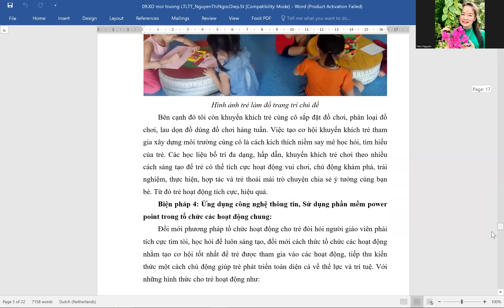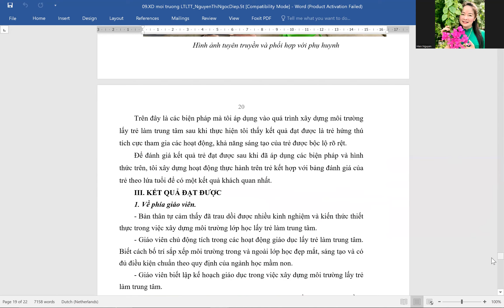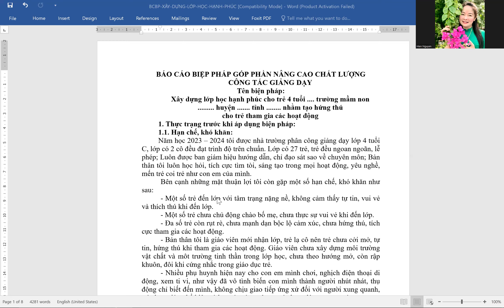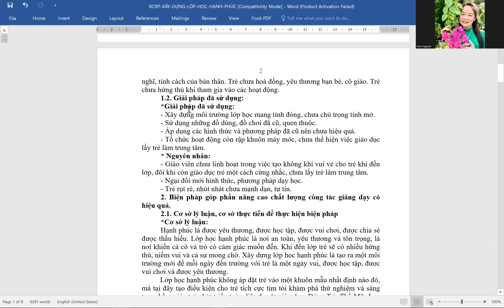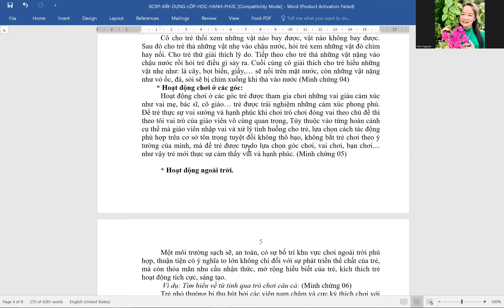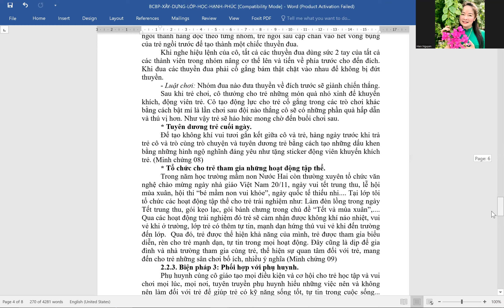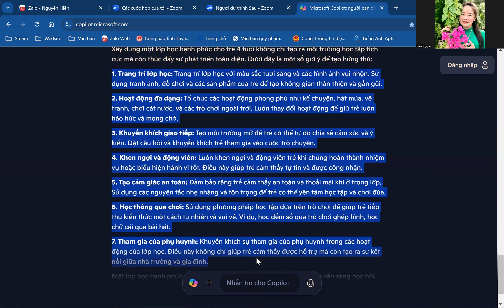Biện pháp xây dựng môi trường hạnh phúc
Nội dung khóa học Steam cơ bản
1: Steam là gì và cách áp dụng steam vào chương trình GDMN
2: Giáo án 5E và Áp dụng quy trình khám phá trong mọi hoạt động.
3:  Soạn giáo án EDP và cách tạo ra mọi thứ bằng EDP
4: Ứng dụng Montessori với nhà trẻ và Reggio với xây dựng môi trường lớp học.
5: Thiết kế bài giảng, SKKN bằng công cụ AI
6: Giáo dục Steam và Giáo dục SEL (Giáo dục cảm xúc xã hội)
👉 👉 👉 Khoá học có cấp chứng nhận